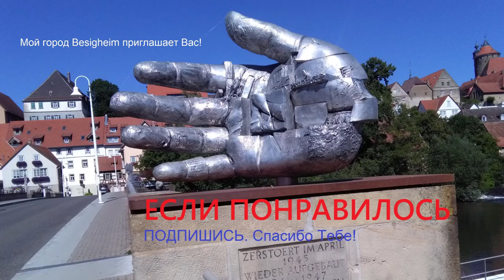❤️ О ЧЕМ ГОВОРИТ НАМ ЗЕРКАЛО? ...